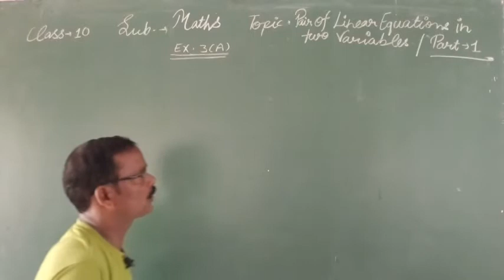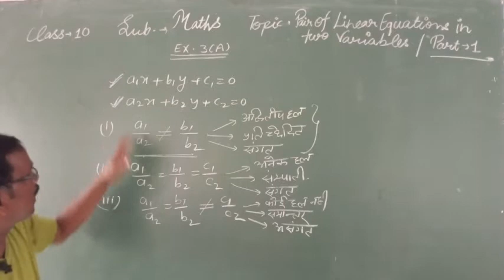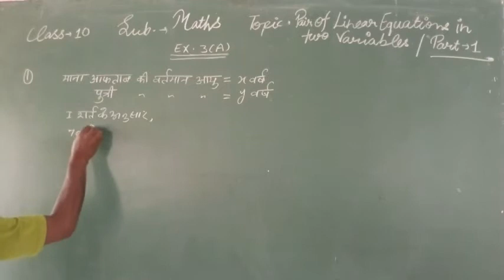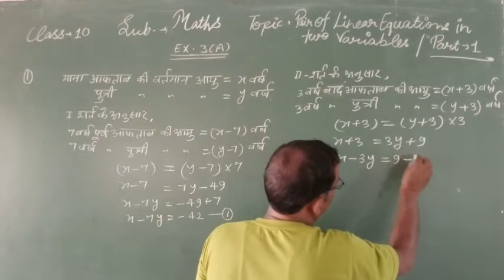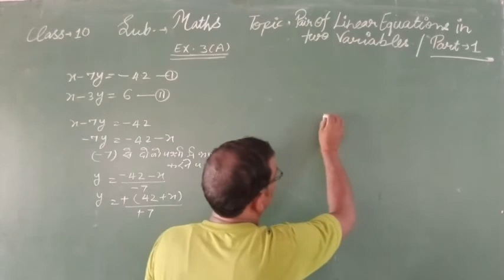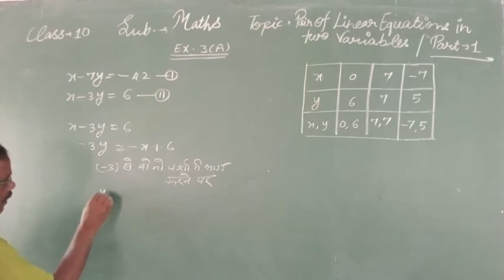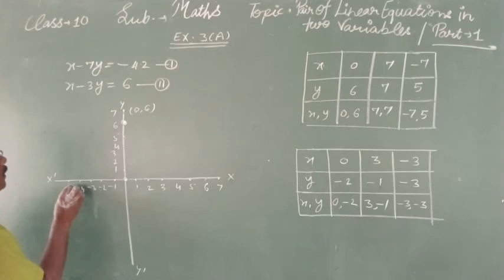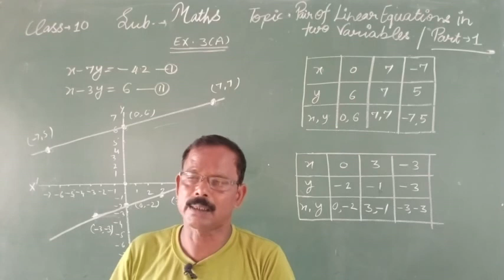10th - Math - Pair Of Linear Equations In Two Variables - Lecture 1